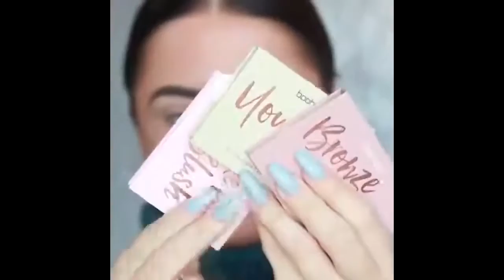VÍDEO TUTORIAL DE MAQUIAGEM COMPLETA 2022 COM SOMBRA DE MAQUIAGEM PARA INICIANTES PASSO A PASSO!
Curso de Maquiagem Online!

Esse vídeo, fala sobre um vídeo tutorial de maquiagem completa 2022 com sombra de maquiagem para iniciantes passo a passo! O vídeo mostra e ensina passo a passo um tutorial de maquiagem completa 2022 com sombra de maquiagem para iniciantes!

O que é maquiagem?

Maquilhagem ou maquilagem, maquiagem consiste na aplicação de produtos com efeito cosmético, de embelezamento, ou disfarce, seguindo-se alguns casos os ditames da moda e com uso de substâncias especificamente destinadas a tal fim.

O que é sombra de maquiagem?

A sombra é um produto cosmético comumente utilizado para fazer os olhos de quem a utiliza destacarem-se para parecer mais atraente, devendo ser aplicada nas pálpebras e nas sobrancelhas. A sombra acrescenta profundidade e dimensão, complementa a cor, ou simplesmente chama a atenção para a região dos olhos.

Link do vídeo: VÍDEO TUTORIAL DE MAQUIAGEM COMPLETA 2022 COM SOMBRA DE MAQUIAGEM PARA INICIANTES PASSO A PASSO!

Créditos:

Canal: Top Viral Videos